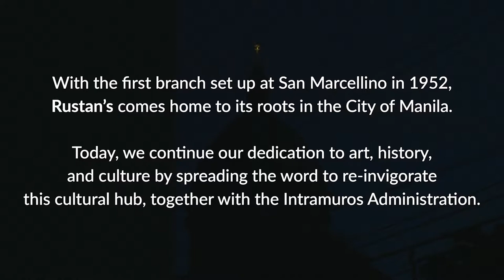Rustan's For the Arts Movement: Iconic Rustan's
This week Rustan’s highlights the cultural and historical capital of Manila: Intramuros as explained by our Chair & CEO:

“Intramuros is a beautiful part of our country’s history and as a constant supporter of the arts; we would like to preserve its integrity while contributing to the improvement of the area’s appearance. My mother was someone who loved Philippine art and culture, and she would be proud of how far we have taken her advocacy,” shares Zenaida R. Tantoco, CEO of Rustan Commercial Corporation.